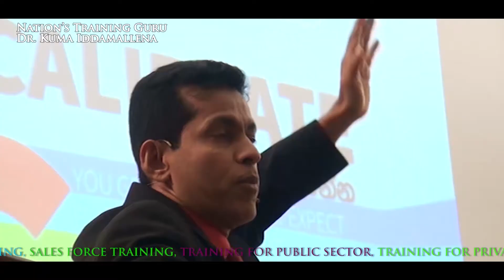10) ඉලක්ක තැබීම සහ ඉලක්ක වලට බාධා කරන අයගෙන් ගැලවීම. by Kuma iddamallena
ඉලක්ක තැබීම සහ ඉලක්ක වලට බාධා කරන අයගෙන් ගැලවීම. by Kuma iddamallena

අද සිට මෙලෙස වීඩියෝ ආකාරයෙන් ජීවිතයේ සාර්ථකත්වය ලගා කරගැනීමට උපදෙස් ඔබ වෙතට ගෙන ඒමට බලා පොරොත්තු වනවා.